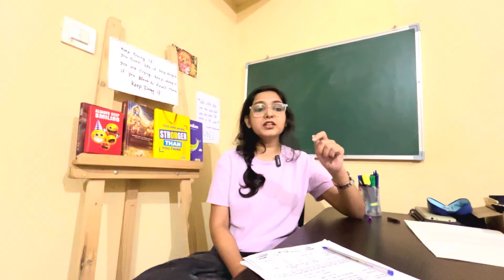mppsc preparation 2025🎯mppsc notification 2025✅mppsc